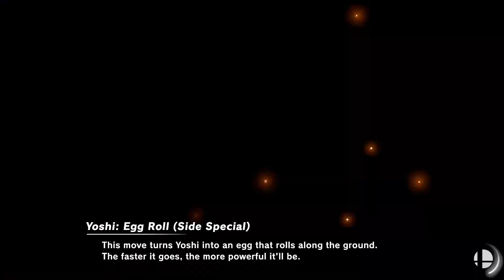Super Smash Bros Ultimate ~ 2 player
Watch as we play Smash Bros VS mode!